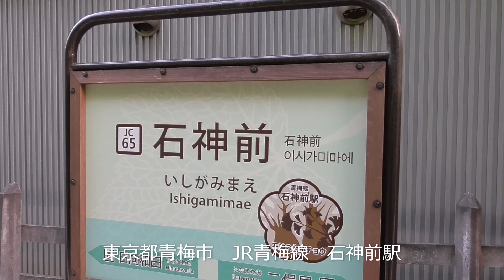快傑ズバット第24話は青梅市でロケーション④＃快傑ズバット＃仮面ライダーＶ３＃宮内洋＃青梅市＃JR青梅線＃西多摩新選組＃アテンド＃ロケーションサービス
快傑ズバット第24話は青梅市でロケーション④（くろや市は青梅市だった）

快傑ズバット第24話「涙の健 見知らぬ街の恋人」

青梅市（くろや市）は国家権力の力さえ及ばない暗黒地帯なのか、れい子はひとまず鉄道でこの地を離れることになり、早川は彼女をくろや駅まで送っていく。

　早川「あとは東条の部下たちが送ってくれますから」
　れい子「本当にお世話になりました」